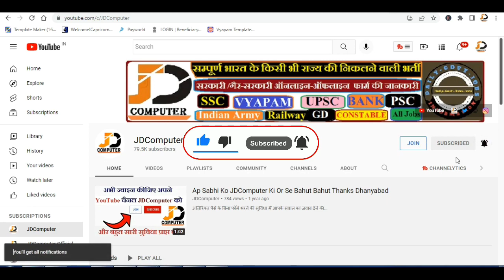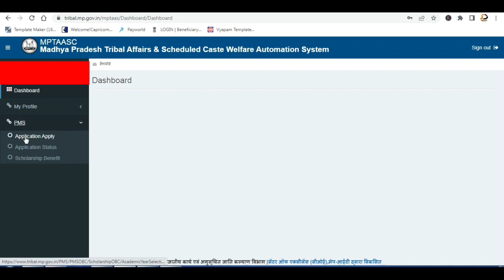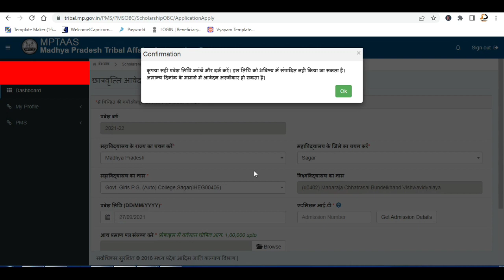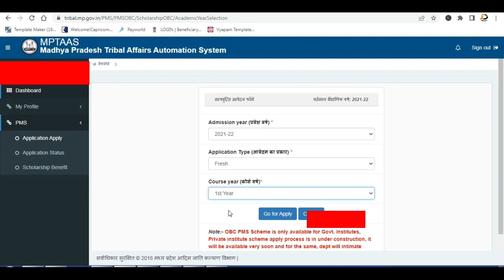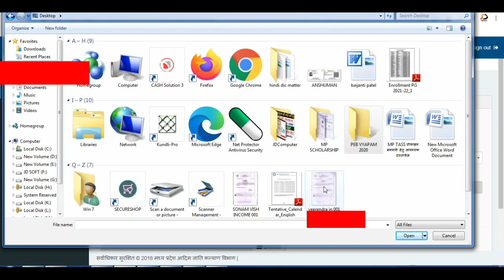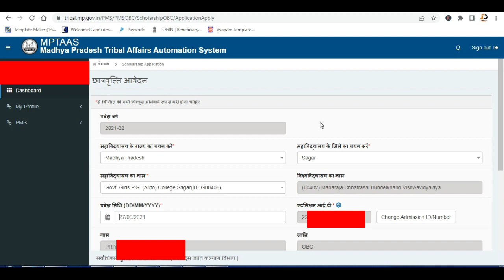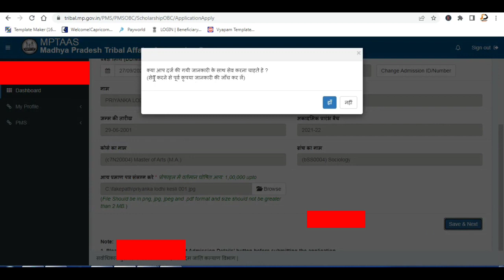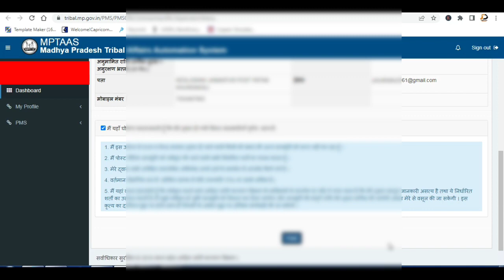MP TASS Scholarship Form Kaise Bhare 2022 | Mptaas Panjiyan Kaise Kare | ऑनलाइन आवेदन कैसे भरें 2022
Official Notification:

Apply Online:

X
mptaas profile registration
HITGRHI PANJIYAN
हितग्राही प्रोफाइल पंजीकरण कैसे करें
आदिम जाति कल्याण विभाग मप.आदिम जाति कल्याण विभाग मध्यप्रदेश
Sc St Tostal Panjiyan
hitgrahi panjiyan kaise kare
MPTaas Profile Registration Process
profile panjiyan kaise kare
mptaas portal
हितग्राही पंजीयन प्रोफाइल कैसे करें
st st profile rejistration
Hostal Rejistration For Sc St
आदिम जाति कल्याण विभाग मध्य प्रदेश
Sc st student profile registration
hitgrahi profile panjiyan kaise kare
mptaas
X

Some Usefull Tags:

X
X
Keep Supporting Us :-
X
Social Media Handles